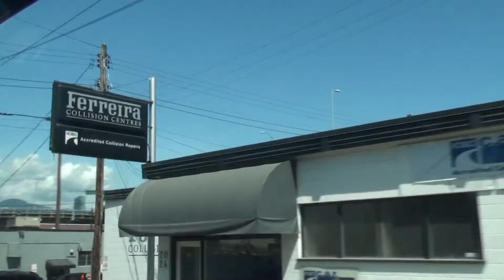加拿大溫哥華Vancouver：West 4th Ave,Fir St To Burrard St